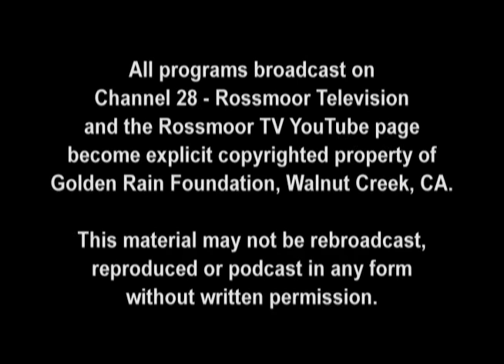GRF Board Meeting from September 26, 2019